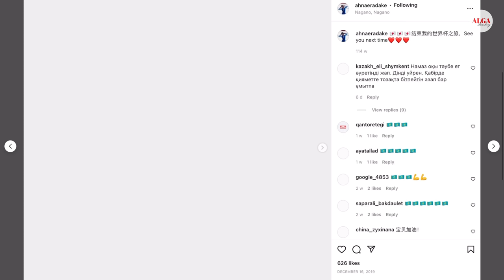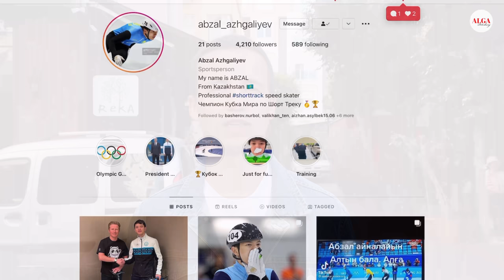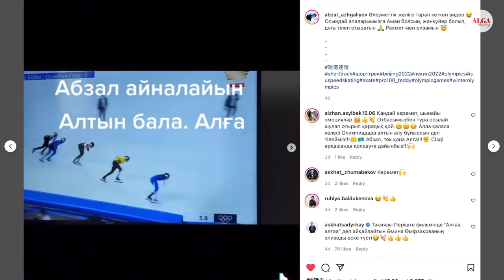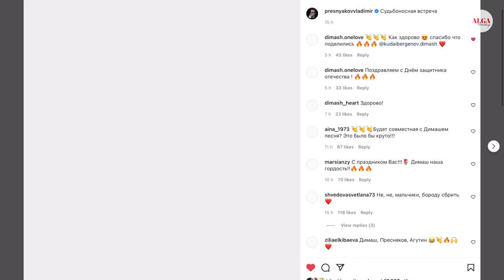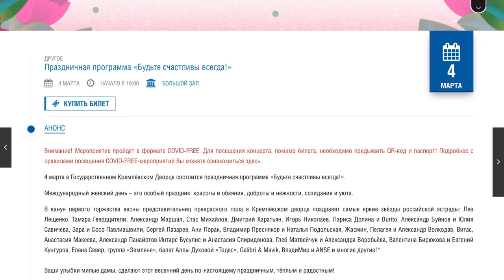Димаш - «Okey», Новая Песня, Красивая Казашка, Казахстан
Тема видео: Димаш - «Okey», Новая Песня, Красивая Казашка, Казахстан
Ведущий: Иван Червинский
Язык видео: Русский